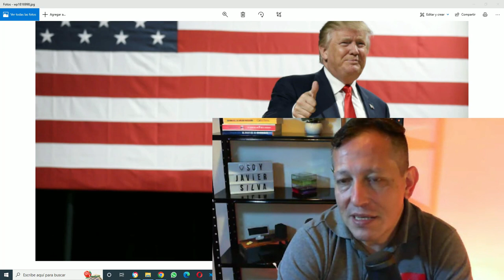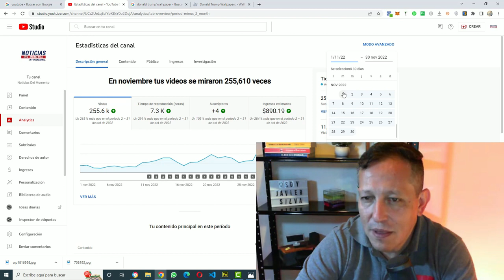🚨🚨 ALERTA LAMENTABLES NOTICIAS DE ESTADOS URGENTE ALERTA 29 DE ENERO 2023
Ayúdanos a Sostener este canal tu aporte es muy importante para notros y para la democracia.